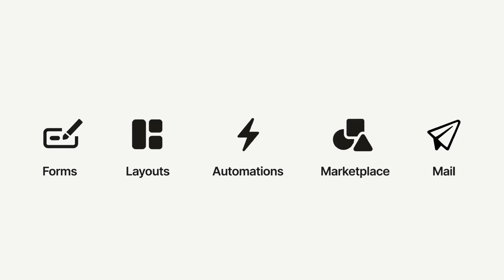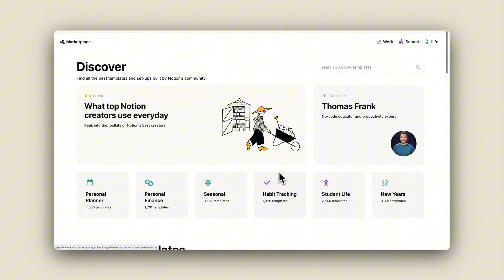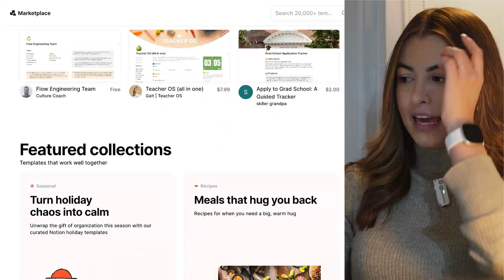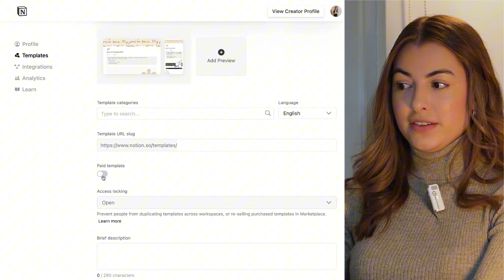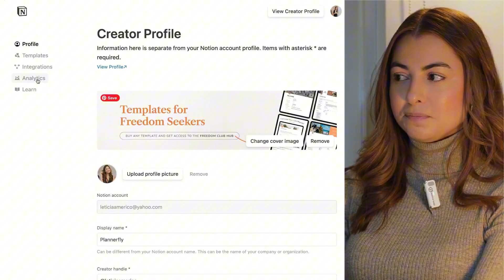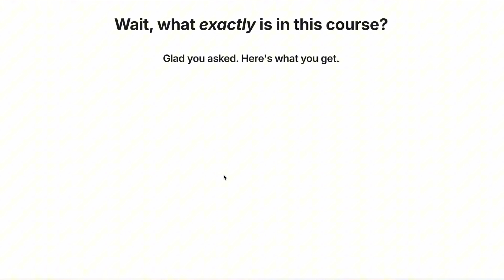New Notion Marketplace: A Game-Changer for Creators!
Here's what you need to know about the New Notion Marketplace, a game-changer for Notion creators like me and you!

The Notion Marketplace just launched brand-new updates, making it easier and safer for creators like you to sell templates. In this video, I’ll go over everything you need to know about these latest features and how to use them to kickstart or level up your Notion business.

🥂 [LIMITED OFFER] Get my Passive Income Academy Course
Code: TUBEBUDDY30

TIMESTAMPS:
00:00 New Notion Marketplace Updates
00:56 Get Secured Payments and Collect Emails
01:27 Ratings and Reviews
01:44 Protect Your Work from Unauthorized Redistribution
02:37 Refund Policy
03:29 Sales Analytics
04:05 Notion Marketplace Fee
04:31 Who is this Marketplace For
05:07 How to Start Selling Templates

7 Digital Products to Sell Online, Notion and Canva Templates

YOUR GUIDE TO MAKE MONEY ONLINE WITH DIGITAL PRODUCTS
Learn how to build a digital product business while working a 9-5, find your niche, create templates, and unlock social media strategies for consistent sales. Join me on your journey to creating freedom with step-by-step guidance on launching and growing a profitable online store.